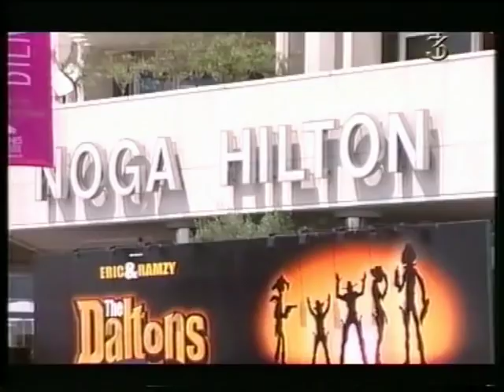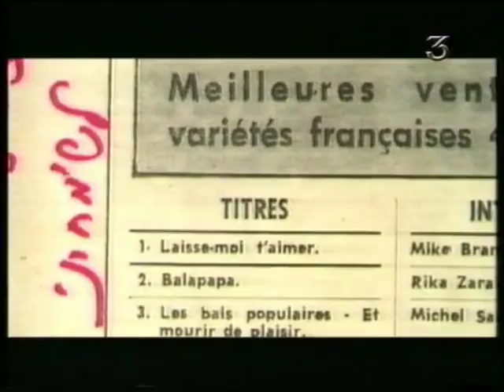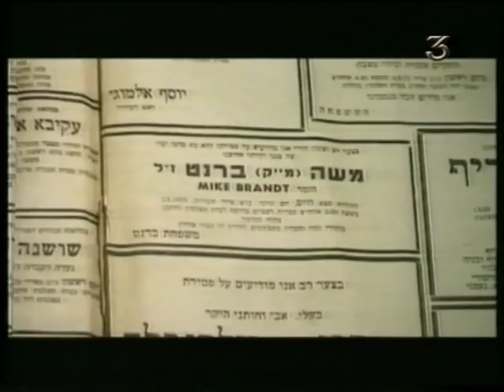מייק ברנט, לס מואה טמה, הסרט Mike Brant Laisse-moi t'aimer le filme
תוכניתו של גיא פינס לכבוד צאתו של הסרט לס מואה טמה 05-2004